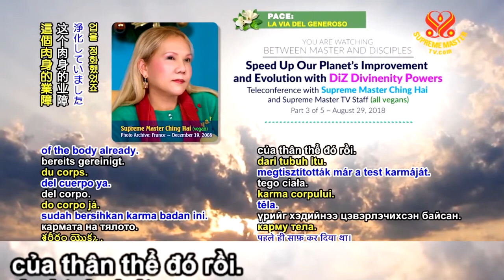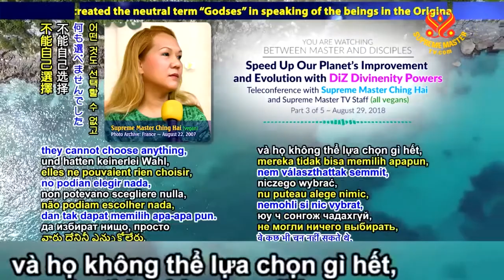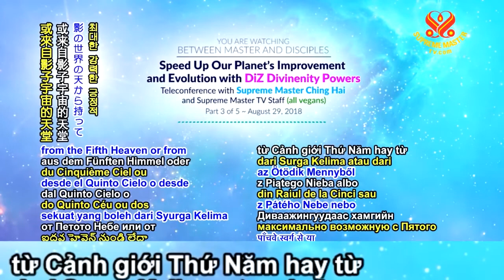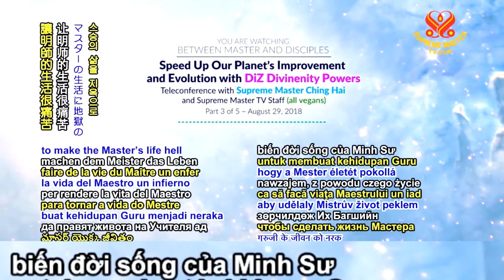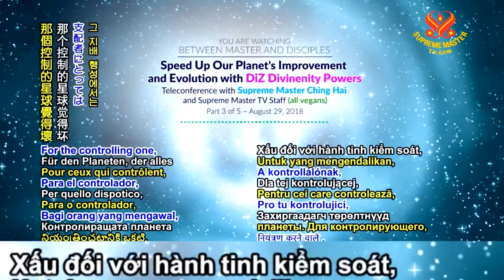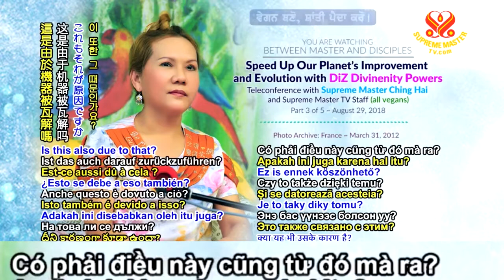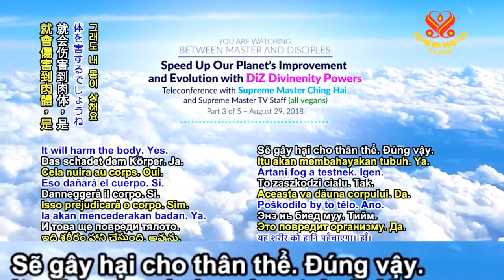( P.3 / 5 ) Đẩy Nhanh Tiến Trình Cải Thiện Và Tiến Hóa Của Địa Cầu Bằng Lực Lượng DiZ Divinenity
( P.1 / 5 ) Đẩy Nhanh Tiến Trình Cải Thiện Và Tiến Hóa Của Địa Cầu Bằng Lực Lượng DiZ Divinenity - Thanh Hải Vô Thượng Sư